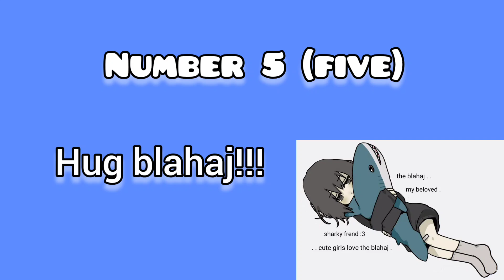Top 5 Femboy Activities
These are the Top 5 things femboys do!
Enjoy:3